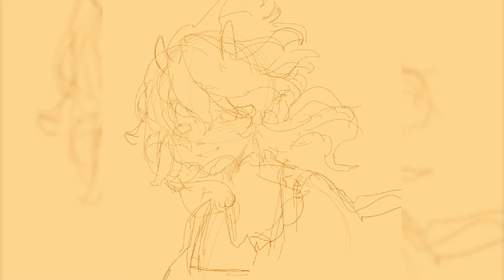Strawberry Sheep // OC Speedpaint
HULLO! Just dropping by to throw my warmup doodle's speedpaint into the ether! I've been working on commissions on twitch but I hadn't drawn in a while so I needed to doodle something up to brush off the stinky rustiness, and I ended up spending too much time on this one haha. oh well! Now I can throw prints of this into my tote bag preorders so it works out! XD And just in case you missed my announcements, the first returning OMORI Livestream is being pushed back until NEXT Saturday 2/12 at 6pm PST! SO BE THERE OR BE SQUARE! HEHE! And as always, stay hydrated and have a wonderful day!

✦ SONGS ✦
Aurora - Harris Heller